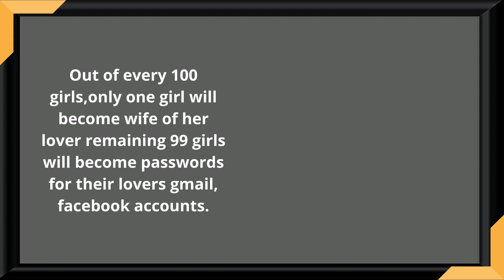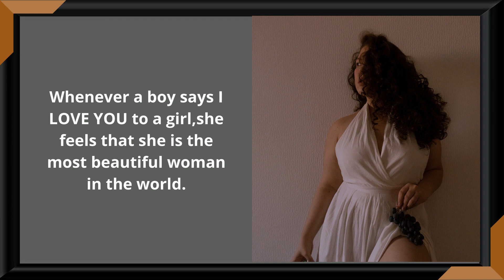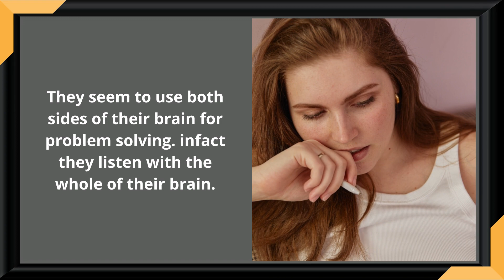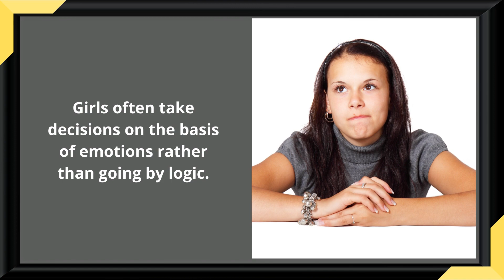What girls really want / Understanding girls Psychology Facts / girls psychology towards boys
Psychology of women is an approach that focuses on social, economic, and political issues confronting women all throughout their lives. It emerged as a reaction to male-dominated developmental theories such as Sigmund Freud's view of female sexuality. The original work of Karen Horney argued that male realities cannot describe female psychology or define their gender because they are not informed by girls' or women's experiences.

girl psychology facts
female psychology of love
girls psychology quora
girls psychology towards boys
girl psychology pdf
female behavior psychology
how to understand a woman mind
psychology of talking to a girl
girl psychology facts
girls psychology quora+
girl psychology pdf
female behaviour psychology